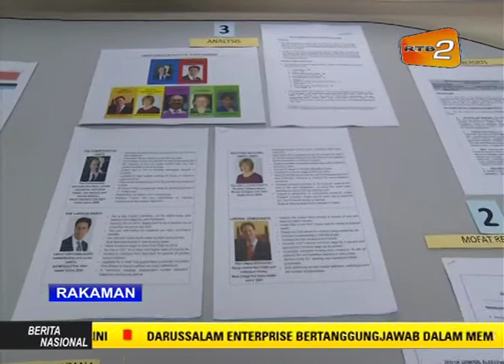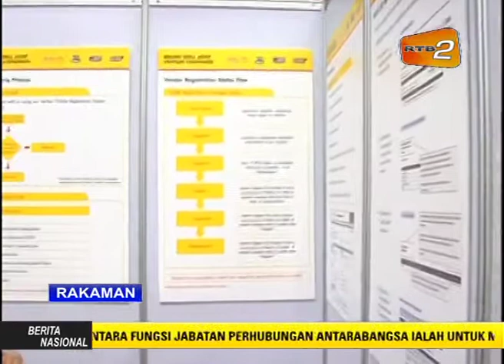RTB BRUNEI 21JANUARY2016 (NEWS)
HIS Majesty Sultan Haji Hassanal Bolkiah Mu’izzaddin Waddaulah, the Sultan and Yang Di-Pertuan of Brunei Darussalam and Minister of Foreign Affairs and Trade made an impromptu visit to the headquarters of the Ministry of Foreign Affairs and Trade in Kg Subok and the International Convention Centre in Berakas this morning.

During the event, His Majesty delivered a titah and toured the ministry's facilities.